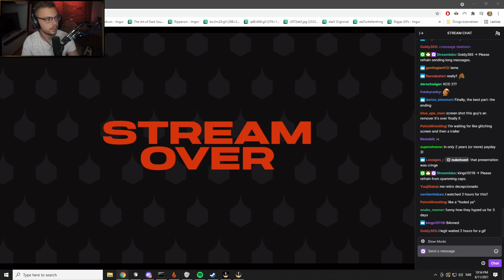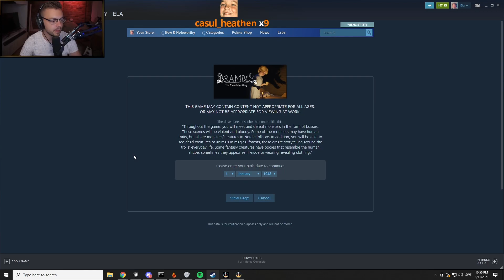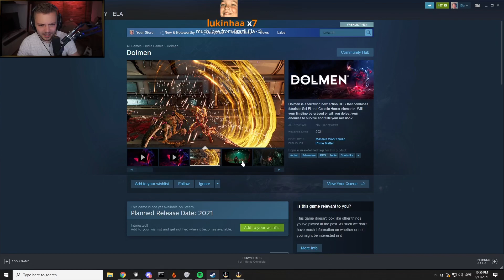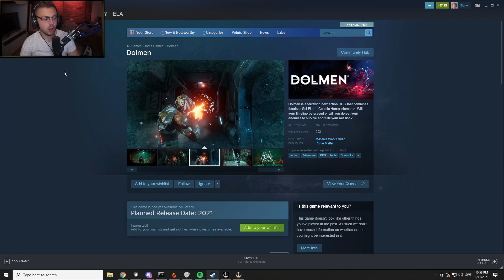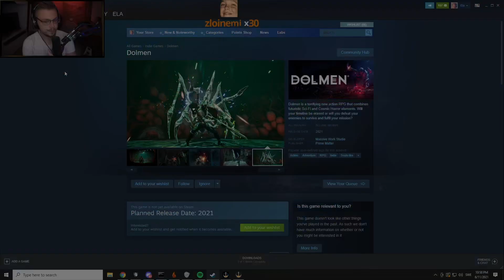Elajjaz - Koch Media Showcase - 2021